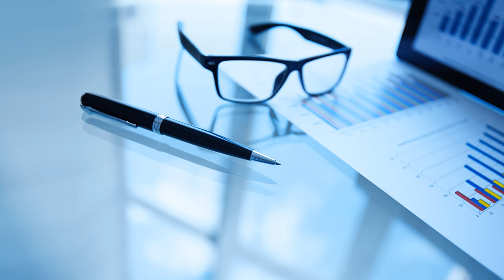4K🇰🇷 FLYING OVER BUSAN KOREA DRONE VIDEO | 부산의 아름다운 풍경을 드론으로 촬영한 환상적인 영상이에요 광안대교 수영만요트경기장 마린시티 유엔묘지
You can enjoy fantastic videos shot with a drone of the beautiful scenery of Busan along with calming music that will put you at ease. You deserve the best and experience the beauty of Busan from above with amazing 4K drone footage 🛬

We provide relaxing healing music and relaxation videos to help you admire the majestic architecture and surrounding scenery on an unforgettable aerial tour flying over Busan, Korea 🎶☀✈️🌅

I have a drone pilot license and all videos were filmed by flying the DJI MINI 3 PRO DRONE myself.